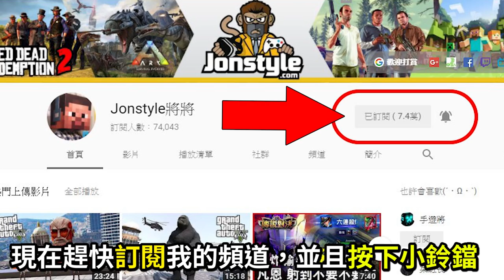【將將】Minecraft | 雙人空島 小品空島生存 feat.訝訝 EP.1《是空島嗎？》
2. 將訂閱旁邊 "鈴鐺" 打開!
3. 打勾"我想收到這個頻道的所有通知" 儲存!
4. 請幫忙分享影片與推廣，謝謝大家!